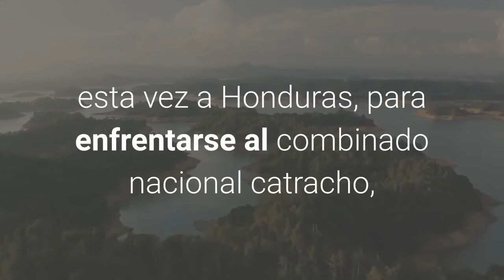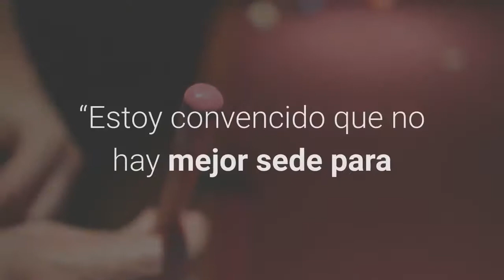EEUU define sede para juego clasificatorio ante Canadá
La Federación de Fútbol de Estados Unidos informó este domingo que el partido clasificatorio de la Concacaf para el Mundial de Qatar 2022, que la selección nacional tiene previsto disputar frente a Canadá, el 5 de septiembre, se jugará en el Nissan Stadium, campo del Nashville SC, de la MLS. Será el primer partido que Estados Unidos dispute como local camino a la clasificación a Qatar 2022 después de haber disputado ya el primero, contra El Salvador, el 2 de septiembre, en el Estadio Cuscatlán. Tras el encuentro contra Canadá, Estados Unidos tendrá que viajar de nuevo a Centroamérica, esta vez a Honduras, para enfrentarse al combinado nacional catracho, en San Pedro Sula, el 8 de septiembre. El alcalde de Nashville, John Cooper, también dio a conocer oficialmente, la sede del Nissan Stadium, este domingo durante el evento “Let Freedom Sing! ” del 4 de julio del Music City, que se celebra en el centro de la ciudad.“Sabemos que una de las cosas críticas para nuestro éxito en la clasificación a la Copa del Mundo es tener una gran afición en casa y ganar nuestros partidos de locales”, declaró el entrenador de Estados Unidos, Gregg Berhalter. “Estoy convencido que no hay mejor sede para comenzar el camino al Mundial que la vibrante Nashville”. La selección de Estados Unidos comenzó a jugar en Nashville en la Copa Oro del 2017 cuando se enfrentó a Panamá y cosechó un empate (1-1) ante una asistencia de récord para un partido de fútbol en Tennessee de 47. 622 espectadores. Un año después, más de 40. 000 aficionados presenciaron cómo Estados Unidos derrotó a México 1-0 en un amistoso internacional, gracias al primer gol de Tyler Adams. Más recientemente, el equipo nacional de Estados Unidos derrotó 3-1 a Jamaica, en las semifinales de la Copa Oro 2019.